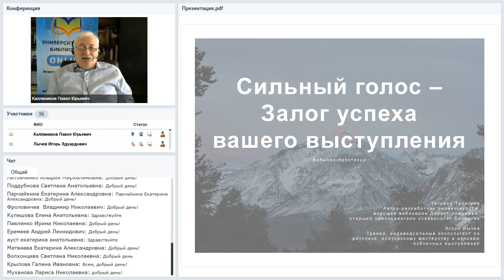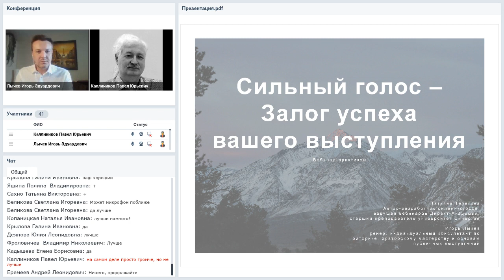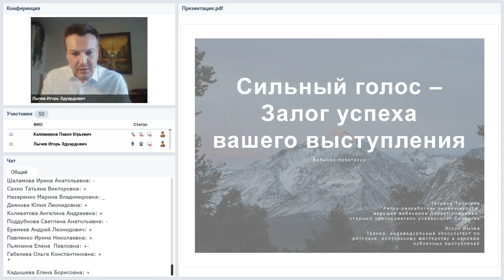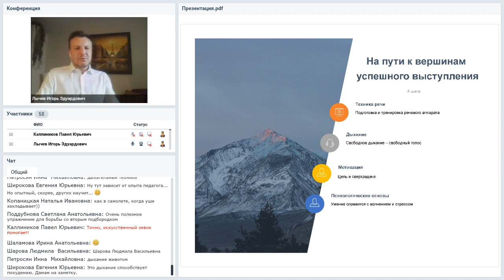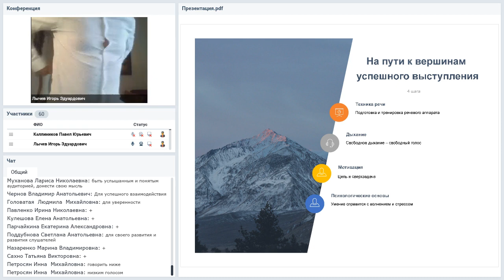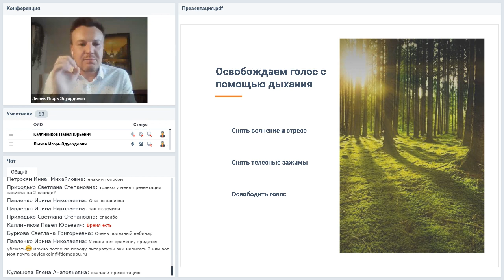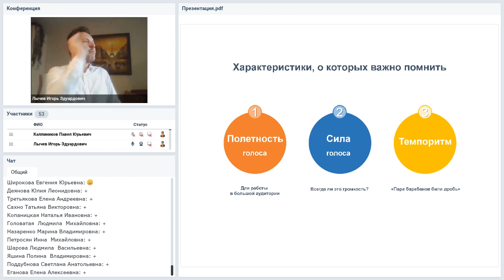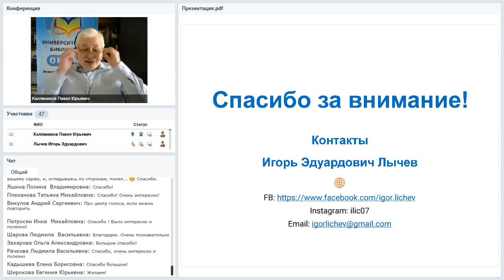Сильный голос – залог успешности вашего выступления. Вебинар-практикум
Вебинар
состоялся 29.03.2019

Ведущий вебинара:
Игорь Лычёв, тренер, индивидуальный консультант по риторике, ораторскому искусству и основам публичных выступлений